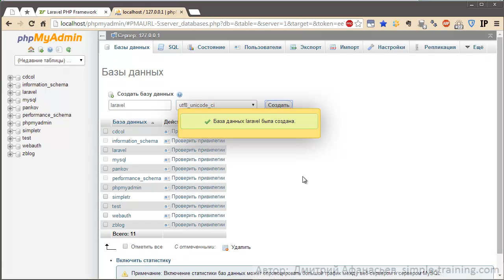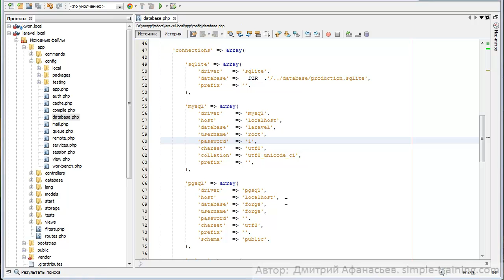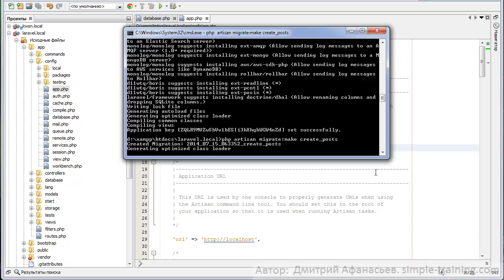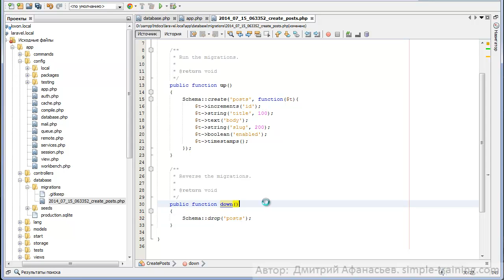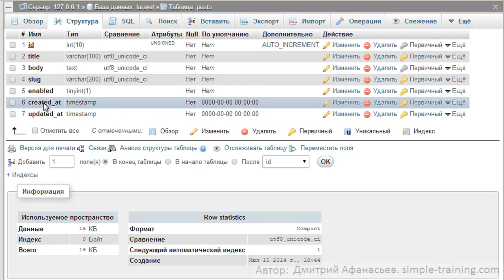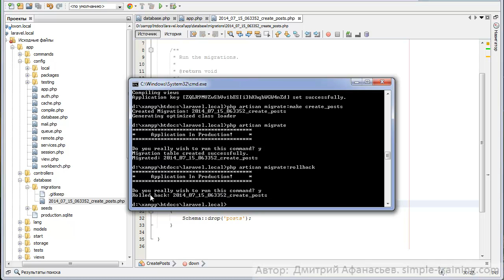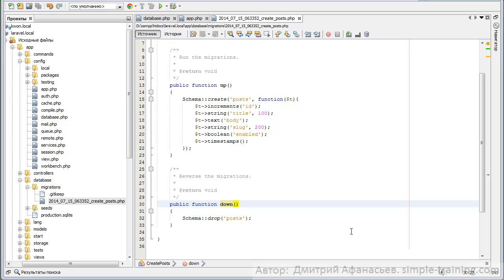Laravel: Создание блога - 1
Создание простого приложения на фреймворке Laravel